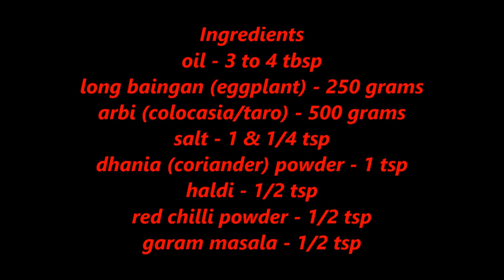Masala Arbi Baingan Sabji | Taro And Eggplant Vegetable Curry | Recipe In Hindi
Masala Arbi Baingan Sabji is a Punjabi dish that is made with just dry spices and a no onion, ginger, garlic & tomato recipe. In spite of this, it tastes delicious. Do try it. Thanks!